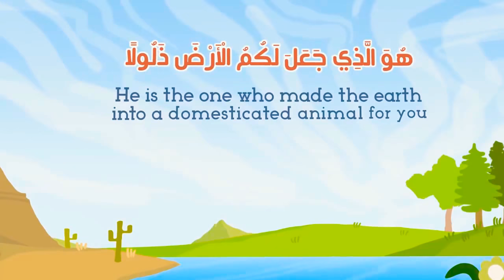Earth and Cattle- A Comparison from Quran - Subtitled